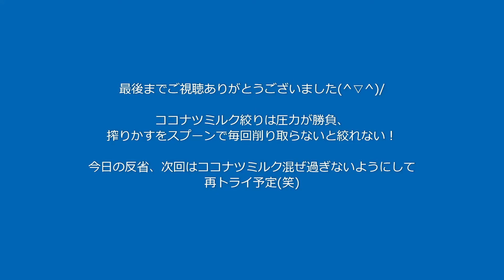庭のココナツでココナツオイル作りに挑戦！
日本から、柴犬リキどんと猫の1号、2号を連れて現在は東ネグロス、ダウインという町に住んでいます。途中セブで餅な白猫サンゴも加わりました。

今日は庭のココナツでココナツオイル作りに挑戦！

結果、レシピにある1リットルでなく500mlと半分だったのがダメだったのか、フィリピンのガスの強火は超強火だからなのか、ヤングココナツだからなのか、ちょっぴりのオイルしか作れなくて次回再挑戦予定(笑)

‹ココナツオイル作り方›
ココナツミルクを作る
1リットルの場合、強火で一時間。
①レシピでは沸騰したら弱火
②レシピではオイルと分離始めたら弱火（だいたい1時間）
と違うので迷いましたｗ次回は沸騰したら弱火にしようと思います。
その後、どちらも弱火で1時間。
だったのですが、うちは15分くらいで沸騰、30分弱の作業だったのでした。

‹おまけ›
発酵レモン10日目、ザワークラフト6日目、りきどん